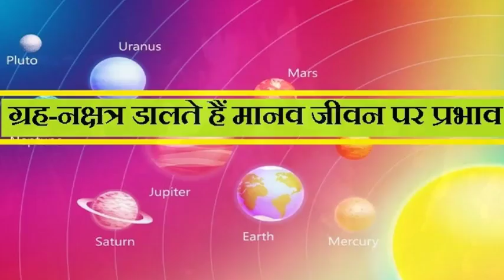होलाष्टक आज से शुरू न करे ये काम ,इस साल फाल्गुन पूर्णिमा पर ग्रहों की स्थिति रहेगी खास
होली 2019: हिन्दू कैलेंडर के अनुसार होलिका दहन 20 मार्च बुधवार को ही किया जाएगा और 21 मार्च को लोग एक-दूसरे को रंग लगाकर होली का त्योहार मनाएंगे। होली का त्योहार हर साल फाल्गुन पूर्णिमा को मनाया जाता हैं। इस दिन होलिका जलाई जाती हैं। इससे अगले दिन गुलाल लगाकर होली खेलने की परम्परा हैं। इसमें लोग प्यार से आपस में गुलाल लगाते हैं। वहीं इससे 8 दिन पहले यानी 14 से 21 तक रहेंगे होलाष्टक प्रारम्भ हो जाता है। होली के पहले 8 दिनों का समय होलाष्टक कहलता है।

होली पर्व के आने की सूचना होलाष्टक से प्राप्त होती है। होलाष्टक को होली पर्व की सूचना लेकर आने वाला एक माध्यम कहा जा सकता है। इन दिनों में किसी भी प्रकार का शुभ कार्य नहीं किया जाता है। होलिका दहन के साथ ही होलाष्टक भी खत्म हो जाता है। इस साल होली पर ग्रह-नक्षत्र विशेष स्थिति में रहेंगे। इसलिए ज्योतिषीय नजरिए से ये त्योहार और भी खास रहेगा।

होली की एक पौराणिक कथा के अनुसार हिमालय पुत्री पार्वती चाहती थीं कि उनका विवाह भगवान भोलेनाथ से हो जाए परंतु शिवजी अपनी तपस्या में लीन थे। तब कामदेव पार्वती की सहायता के लिए आए। उन्होंने प्रेम बाण चलाया और भगवान शिव की तपस्या भंग हो गई। शिवजी को बहुत क्रोध आया और उन्होंने अपनी तीसरी आंख खोल दी। कामदेव का शरीर उनके क्रोध की ज्वाला में भस्म हो गया। फिर शिवजी ने पार्वती को देखा। जिससे पार्वती की आराधना सफल हुई और शिव ने उन्हें अपनी प|ी के रूप में स्वीकार कर लिया। इसीलिए पुराने समय से होली की आग में वासनात्मक आकर्षण को प्रतीकात्मक रूप से जला कर अपने सच्चे प्रेम का विजय उत्सव मनाया जाता है। जिस दिन भगवान शिव ने कामदेव को भस्म किया था वह दिन फाल्गुन शुक्ल अष्टमी थी तभी से होलाष्टक की प्रथा आरंभ हुई।

होलाष्टक मुख्य रुप से पंजाब और उत्तरी भारत में मनाया जाता है। होलाष्टक के दिन से एक ओर जहां उपरोक्त कार्यों का प्रारंभ होता है। वहीं कुछ काम ऐसे भी जहां कुछ कामों को नहीं किया जाता है। यह निषेध अवधि होलाष्टक शुरु से होली के दिन तक रहती है। होलाष्टक के मध्य दिनों में 16 संस्कारों में से किसी भी संस्कार को नहीं किया जाता है। यहां तक की अंतिम संस्कार करने से पूर्व भी शांति कार्य किए जाते है।

होली पर बन रही है ग्रह-नक्षत्रों की विशेष स्थिति

इस साल होली पर ग्रहों विशेष स्थिति बनने से ये त्योहार ज्योतिषीय नजरिए से और भी खास रहेगा। चंद्रमा सिंह राशि में रहेगा। होली पर सूर्य मीन राशि में रहेगा, जो कि बृहस्पति की राशि है। बुध ग्रह कुंभ में यानी शनि की राशि में रहेगा। बृहस्पति वृश्चिक राशि में रहेंगे। शुक्र मकर राशि में और शनि धनु राशि में रहेगा। इनके अलावा राहु-केतु मिथुन और धनु राशि में रहेंगे। होली पर ग्रहों का ये योग कुछ राशियों के लिए बहुत ही शुभ रहेगा। इस बार बुधवार की होली होने से व्यापारियों के लिए लाभदायक रहेगी। इसके साथ ही आय में वृद्धि होने के भी योग बन रहे हैं।